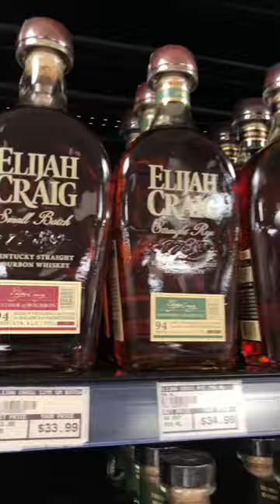WHISKEY HUNTING PRICES 😂